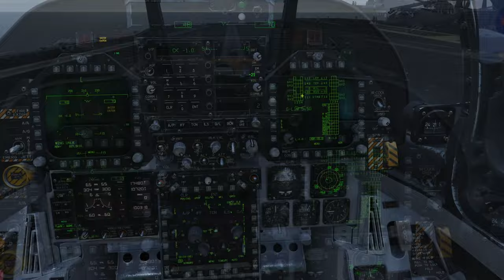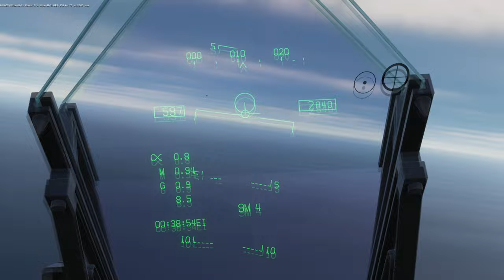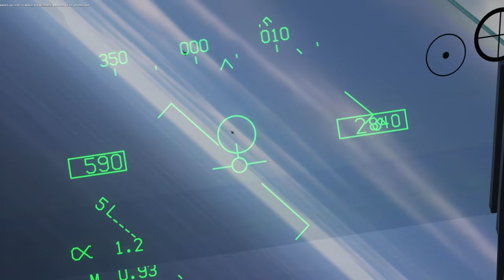DCS Nordmalvinerna 89 III: Närkamp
Blev något fel med ljudet så bara min SRS gick ut på stream. Därav musiken.

37. Stridsflygsdivisonen (Reserv) - Ceasar Grön

Computer Specs
GPU:   MSI GeForce RTX 2070 Super 8GB
CPU:   AMD Ryzen 5 3600 Processor (3.6GHz)
Memory:   32 GB RAM
Resolution:   2560x1440 @ 144Hz